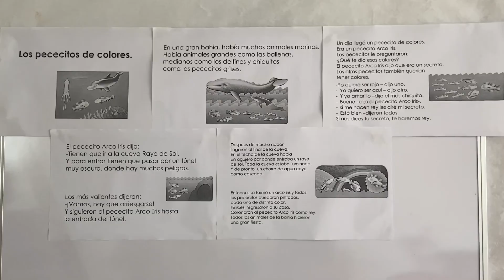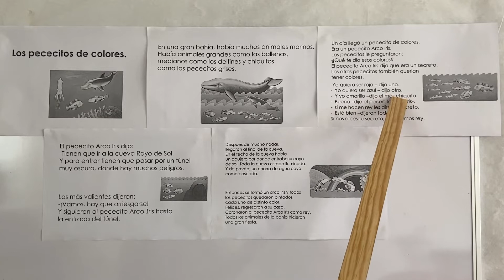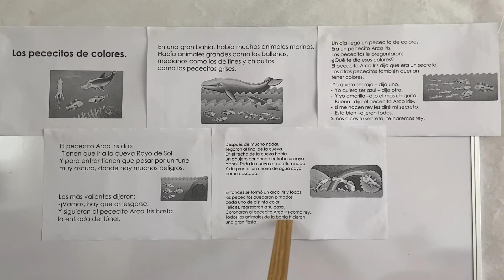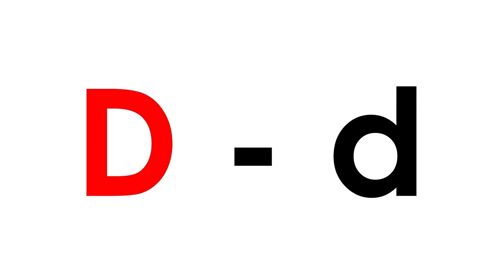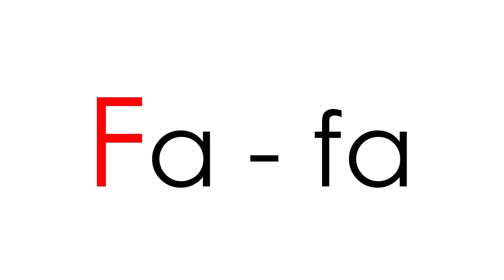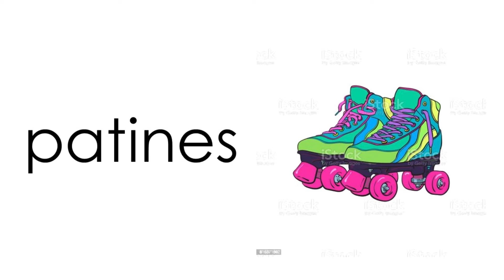🎉 🥳 🎉 ¡¡¡FELIZ AÑO NUEVO!!! 🎉 🥳 🎉